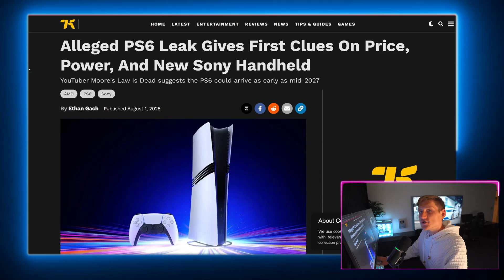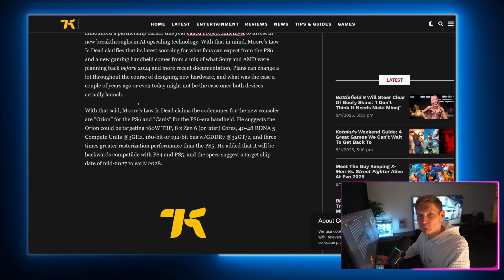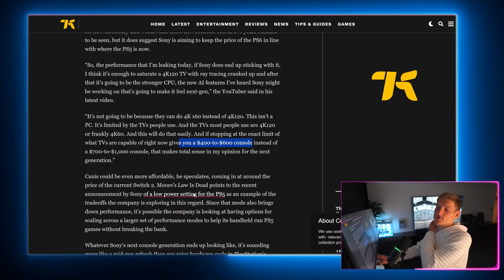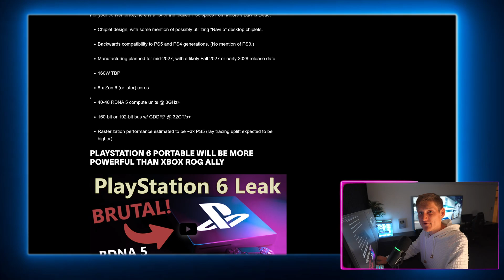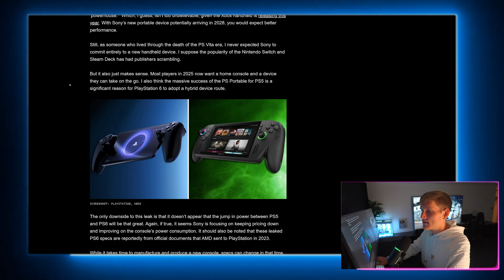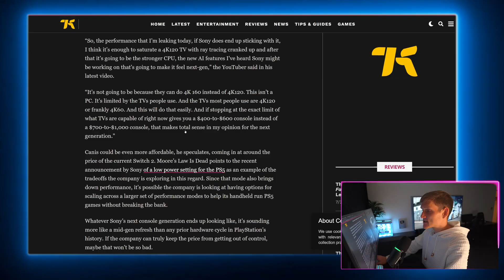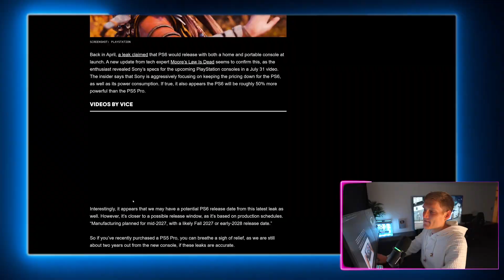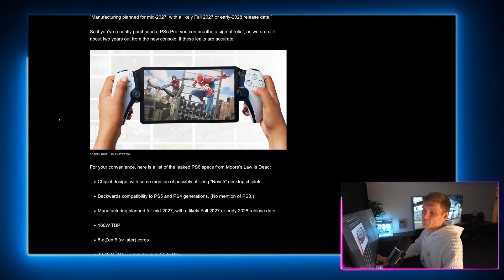The SONY PS6 Isn’t a PlayStation Console 😬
Sony Playstation 6 & PS6 Handheld Specs, Power, Price & Release Date.
Multiple reports reveal Sony’s PlayStation 6 (codename Orion) and its handheld counterpart (Canis) are targeting Fall 2027 release, offering impressive upgrades while keeping prices around the PS5 level. The PS6 may deliver up to 3× faster rasterization than the PS5, powered by an AMD “Orion” APU with 8 Zen 6 cores, 40–48 RDNA 5 CUs at 3 GHz, 160–192-bit GDDR7, and as much as 24 GB RAM. The handheld packs 4 Zen 6C cores and 12–20 RDNA 5 CUs, with a 15 W power design and built-in backward compatibility.